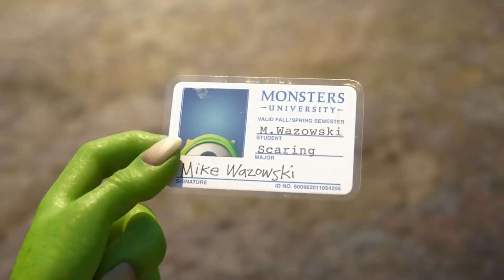Divertida Mente 2 - Episódio de uma série (boa) | Crítica do filme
Inside Out 2 (Divertida Mente 2, Divertidamente, 2024)

Riley está se destacando nos esportes e se prepara para uma imersão que moldará seu futuro no esporte e suas relações de amizade. Com isso, emergem novos sentimentos: ansiedade, vergonha, tédio e inveja. A confusão é inevitável, já que, paralelamente a esses desafios, a puberdade entra em cena. Esta é a sinopse de "Divertida Mente 2".

Kelsey Mann assume a direção substituindo Peter Docter, enquanto Meg LeFauve retorna ao roteiro em colaboração com Dave Holstein.